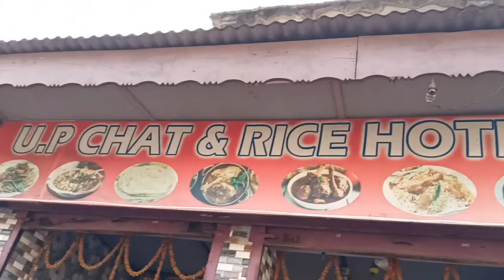Annual Function of Pranab Vidyapith and Pranab Jubilee College | Bokajan Milan Mandir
This is my vlog of the Annual function of Pranab Vidyapith and Pranab Jubilee College in Bokajan Milan mandir.